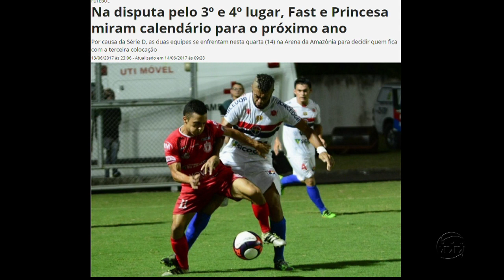A CRÍTICA NA TV - 3º Bloco - 14/06/17